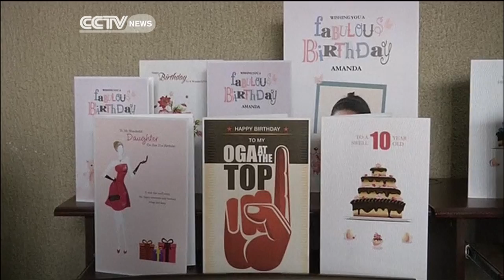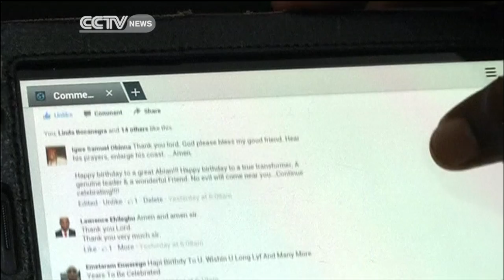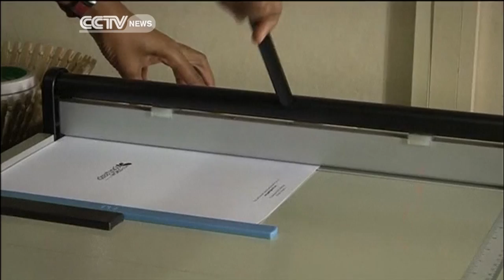Nigeria Revives Greeting Cards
A new online greeting cards store has been set up in Nigeria. The store enables people to order cards to be delivered to loved ones.